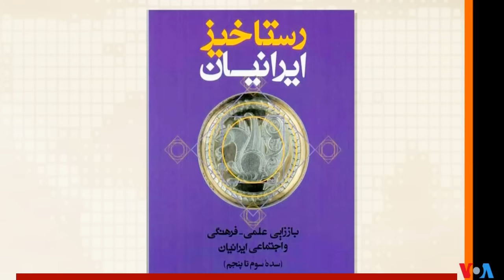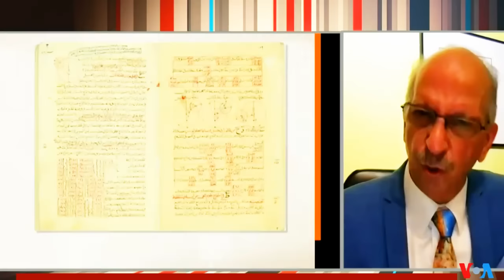صفحه آخر « شکست ایران در برابر یورش دزدان مسلمان » ؛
محمود کویر ـ مهدی فلاحتی ـ صدای آمریکا ـ صفحه آخر ـ شکست ساسانیان ـ یورش اسلام ـ راهزنان عرب ـ
VOA , PERSIAN NEWS NETWORK, LAST PAGE,